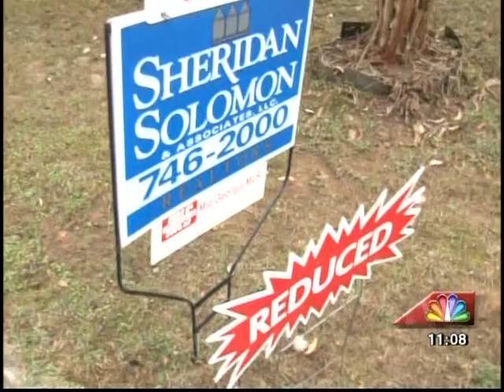41NBC/WMGT- Housing Market Affected By Shutdown- 10.8.13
And effects of shutdown are being felt by hundreds of families right here in Middle Georgia, especially those looking to buy a home.